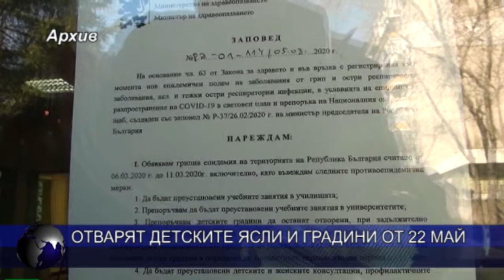ДЕТСКИТЕ ГРАДИНИ ОТВАРЯТ НА 22 МАЙ